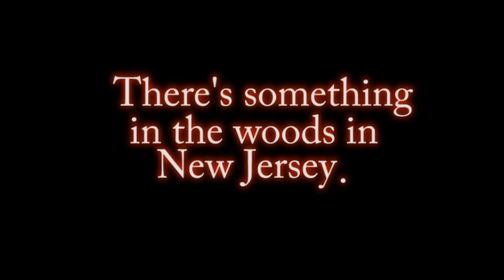JERSEY DEVIL TEASER TRAILER